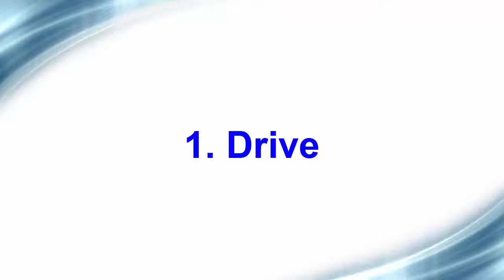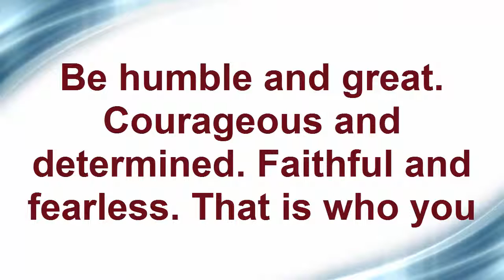Top 10 Qualities of Highly Successful People || top 10 Habbits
Top 10 Qualities of Highly Successful People
What do you need to find and develop within yourself to be successful? The answer comes from looking at those who have created success in a variety of fields. These traits may sound simple, but they lead to remarkable results.
If you really want to bring success into your life, you should cultivate yourself just as you'd cultivate a garden for the best yield.

The attributes here are shared by successful people everywhere, but they don't happen by accident or luck. They originate in habits, built a day at a time.

Remember: If you live your life as most people do, you will get what most people get. If you settle, you will get a settled life. If you give yourself your best, every day, your best will give back to you.

Here are the traits that the highly successful cultivate. How many do you have?

1. Drive
You have the determination to work harder than most and make sure things get done. You pride yourself on seeing things getting completed and you take charge when necessary. You drive yourself with purpose and align yourself with excellence.
2. Self-reliance
You can shoulder responsibilities and be accountable. You make hard decisions and stand by them. To think for yourself is to know yourself.

3. Willpower
You have the strength to see things through--you don't vacillate or procrastinate. When you want it, you make it happen. The world's greatest achievers are those who have stayed focused on their goals and been consistent in their efforts.

4. Patience
You are willing to be patient, and you understand that, in everything, there are failures and frustrations. To take them personally would be a detriment.

5. Integrity
This should not have to be said, but it's seriously one of the most important attributes you can cultivate. Honesty is the best policy for everything you do; integrity creates character and defines who you are.

6. Passion
If you want to succeed, if you want to live, it's not politeness but rather passion that will get you there. Life is 10 percent what you experience and 90 percent how you respond to it.

7. Connection
You can relate to others, which in turns makes everything reach further and deepen in importance.

8. Optimism
You know there is much to achieve and much good in this world, and you know what's worth fighting for. Optimism is a strategy for making a better future--unless you believe that the future can be better, you're unlikely to step up and take responsibility for making it so.

9. Self-confidence
You trust yourself. It's as simple as that. And when you have that unshakeable trust in yourself, you're already one step closer to success.

10. Communication
You work to communicate and pay attention to the communicators around you. Most important, you hear what isn't being said. When communication is present, trust and respect follow.

No one plans on being mediocre; mediocrity happens when you don't plan. If you want to succeed, learn the traits that will make you successful and plan on living them out every day.

Be humble and great. Courageous and determined. Faithful and fearless. That is who you are, and who you have always been.